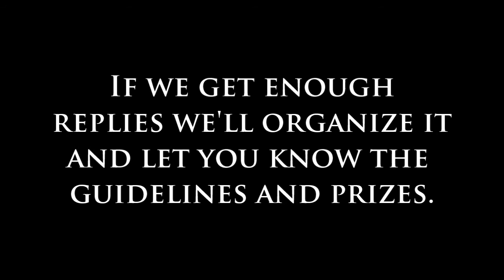Stella Sisters {Contest?}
We were wondering if you guys would like to participate in a contest to make a video promoting this website, as well as a banner for our youtube channel (this channel, NOT Lennon and Maisy's). You can share your idea with us, by leaving a comment here, sending us an email to or by replying to our newsletter. If we get enough replies we'll organize it and let you know the guidelines and prizes.